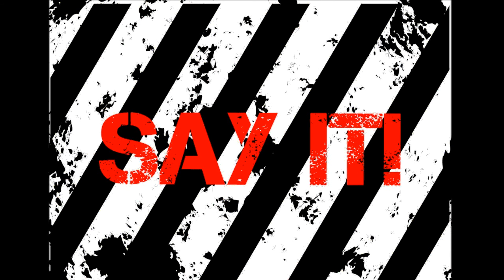My Movie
Squidly Rough Draft

Ariel Oster piano, Robin Oster drums, Ryan Lehner guitar.